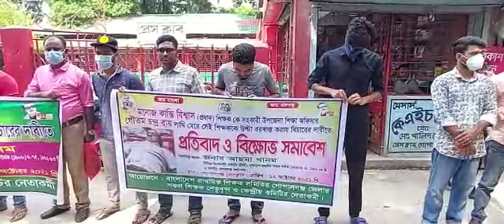প্রধান শিক্ষককে লাঞ্ছিত ও বরখাস্তের প্রতিবাদে গোপালগঞ্জে মানববন্ধন (ভিডিও সহ)